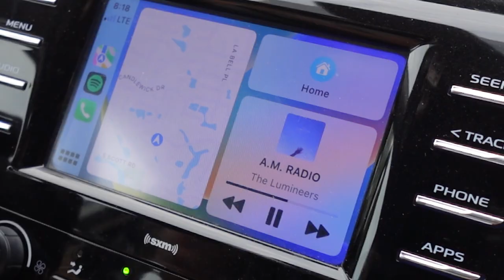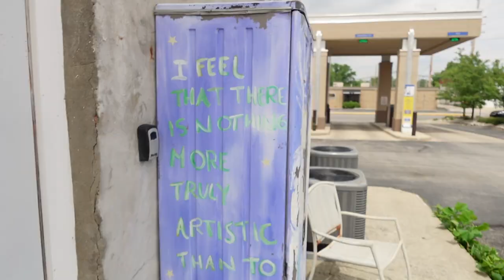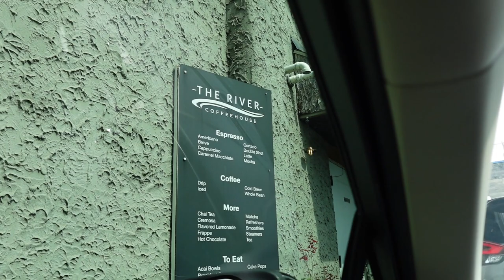Summer vlog: trying hot yoga for the first time..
`A semi productive week in my life. Second vlog is hereee - apologies for quality in the beginning I had to use my phone. I've had so much fun getting comfortable with a camera and recording bits and pieces of my days! Still learning how I want to edit these so bare with me. You fr had to be at these classes to understand I wish you could see the movements these instructors had us doing.. pls try for yourself it is killer I was humbled.  Travel vlogs coming this week!